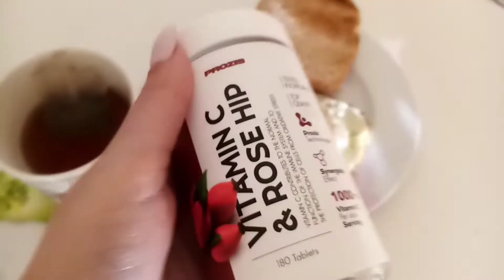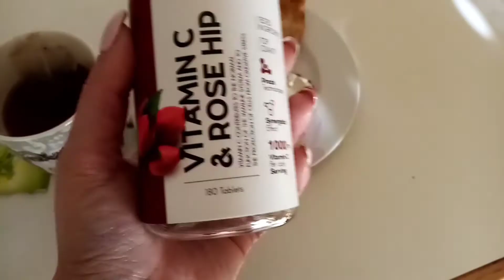What I eat in a day 🍴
Buongiorno papageni eccomi qua finalmente con un nuovo video! Spero davvero che vi piaccia 💋
Ci vediamo con il prossimo video! Besooos💋💋💋